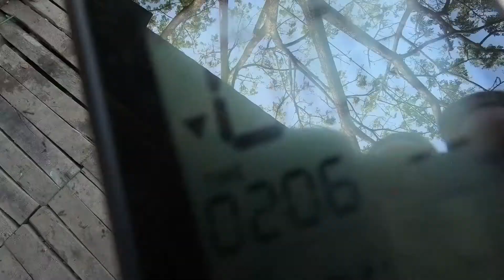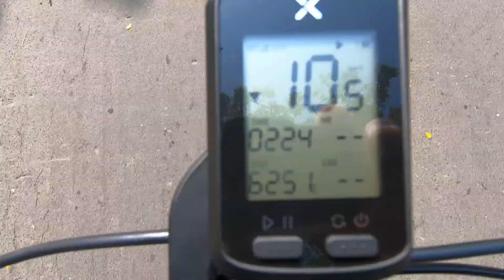GOCAPAN (GOwes CAri saraPAN) EDISI NASI ULAM PLUIT 🚲